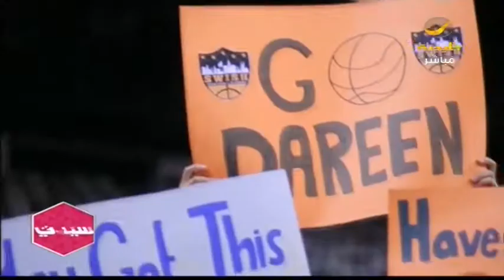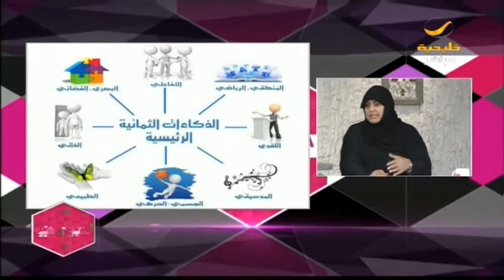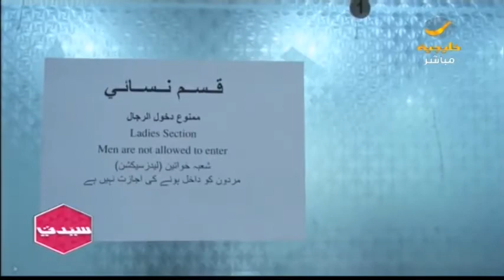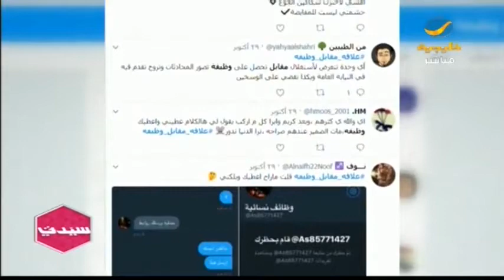سيدتي 14 نوفمبر 2017